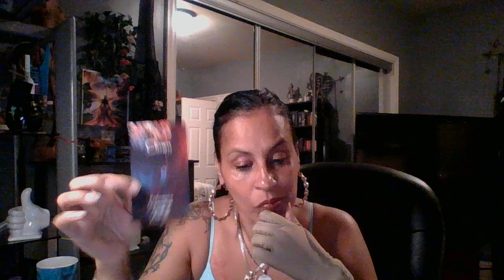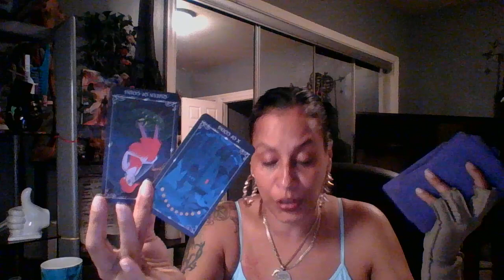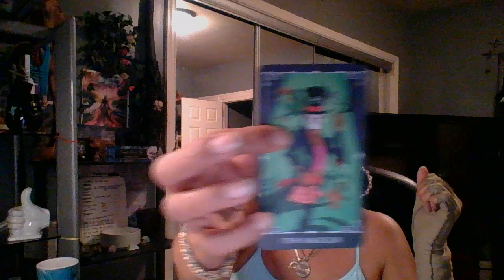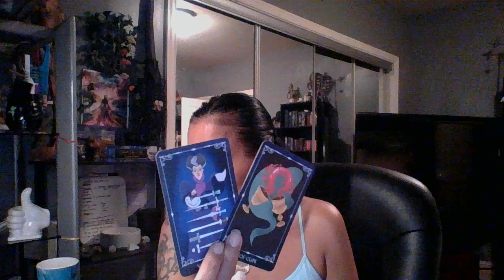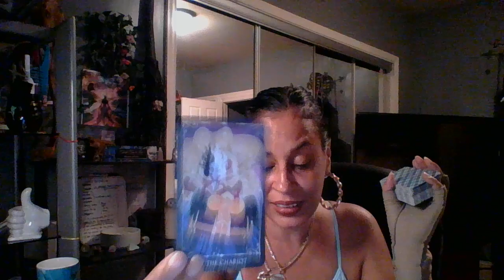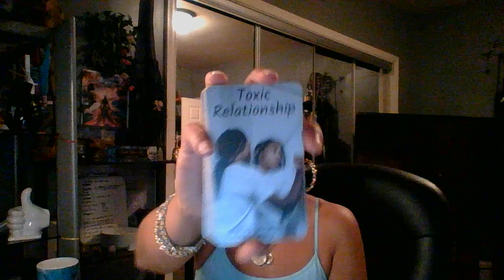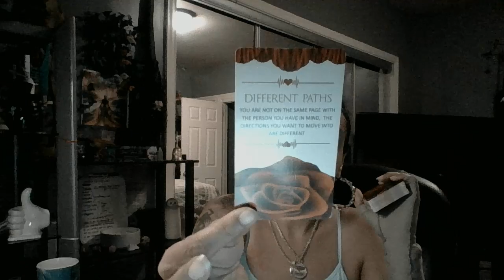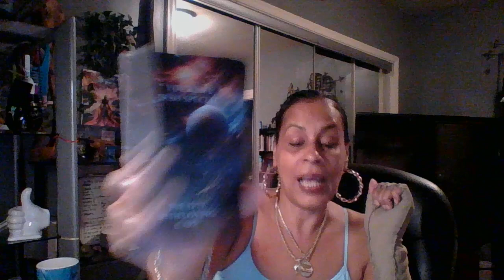Scorpio♏️ Will You Continue The Circus🤡 or Walk Away👣